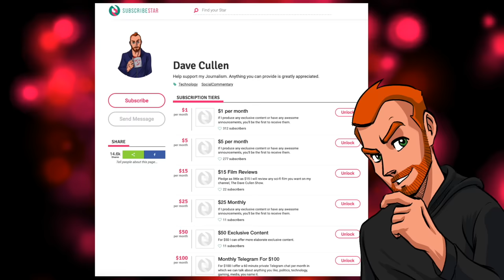Comparing The TOS Films to the TNG Films